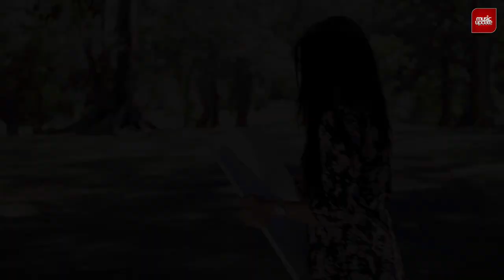Waredda Mage Sudu ( වැරැද්ද මගේ සුදූ ) Arunoda Dananjaya Official Music Video 2021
Artist - Arunoda Dananjaya
Lyrics - Hasun Vishmitha
Mix & Master - Nilan Fernando
Best Freind Production